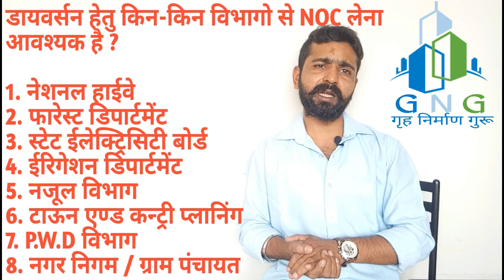डायवर्सन क्यों जरूरी हैं ?? DIVERSION डायवर्सन कैसै कराये ? Change of Land Use GRIH NIRMAAN GURU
GRIH NIRMAAN GURU

land , House , property , Home , construction , Ghar , Diversion , Registry , Building Construction , BUILDERS , NIRMAAN , Namatran , Mutation of Land , zameen , GRIH , Decoration ,